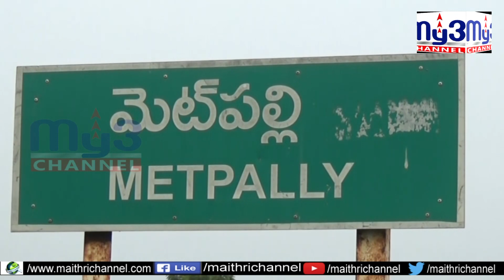అయ్యప్ప స్వామి ఆలయంలో ప్రత్యేక పూజలు My3 News 30.03.2021 7PM